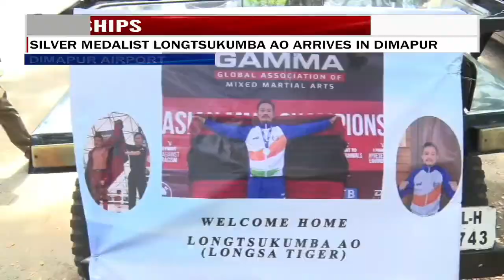HornbillTv Official Live Stream